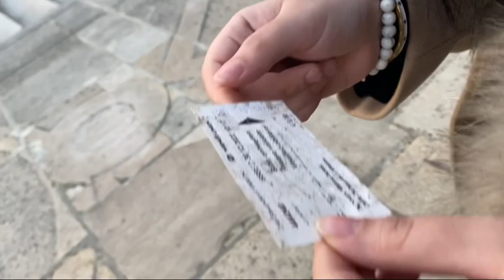Österreichische Galerie Belvedere prices and garden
önceden online bilet alip gelmeniz gerekwn ve gustavin cok önemli eserlerinin bulundugu müzeye bir daha gelmek nasip olursa a kiss tablosunu görmek icin can atiyorum